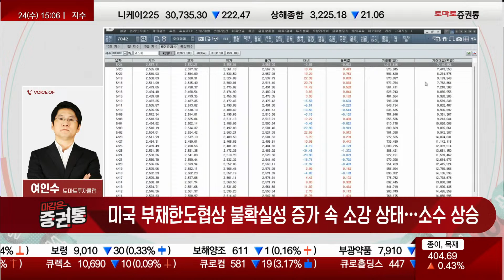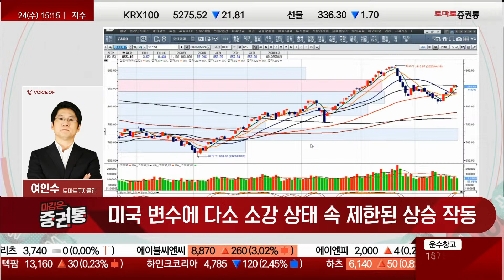소수 종목 빛나는 장, 에코프로 그룹주&LG엔솔 증설 기대감 강세! [여인수의 선택과 집중]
· 미국 부채한도협상 불확실성 증가 속 소강 상태…소수 상승
· 2차전지 대표주, LG엔솔·에코프로비엠 증설 기대감 상승
· 조선주 호실적 및 미국·중국 조선업종 제재 움직임 반영
· 반도체, 기대감 vs 차익경계감 충돌…적은 변동성 등락
· 자동차 선택 부품주 중심 소수 강세…다수 하방경직성 확인
· 엔터, 중국 코로나 환자 증가세 간접 영향…조정 흐름

· 미국 변수에 다소 소강 상태 속 제한된 상승 작동
· 상승 시세 중심 매도 조율 및 현금관리 병행
· 펀더멘탈 우세형·2차전지·엔터·자동차부품 초과조정 시 기회
- 5월말~6월초 부채 한도 협상은 시장이 기대하는 것...6월초까지 협상 안될 수 있음, 6월초 세금이 많이 들어오면 한도가 많이 나오기에 당장은 디폴트 아닌것이 될 것...예측하기 어려움
- 중간 중간 디폴트 우려감/재무 불확실성으로 장을 교란시킬 수 있음
- 월 말로 가는 구간에선 움직이는 시세는 현금 조율 권장
- 삼성전자 효과로 코스피는 단기 상단정도 의식
- 코스닥은 지난 4월 무리로 빠진 폭 절반 정도 회복
- 기술적인 이중 바닥 완성 후 반등이 나오는 자리지만 반전의 시작이라 하기엔 부족
- 추가 조정 준다면 반발은 붙을 수 있음
- 장의 볼륨은 약하고 긍정적으로 보기보단 현금 조율 자리가 왔다

- LG에너지솔루션, 현대차와 함께 6조원 투자로 미국에 배터리 공장 증설 모멘텀...전기차는 치열한 경쟁 중이고 에너지 밀도가 높은 배터리는 한국이 최고...시간이 갈수록 가치는 상승
- 삼성SDI/LG화학 등 상승은 하지만 꼬리가 많이 달릴 것
- 에코프로비엠, 금일 강보합, 금일 4,700억대 증설의 의미는 발주가 있었다는 것
- 2차전지 조정시 관심
- 에코프로, 어제 59만원까지 왔지만 바로는 못넘어가는 모습
- 반도체보다 2차전지가 훨씬 우위

- HD한국조선해양, 금일 2%대 상승세
- 대우조선해양, 금일 7%대 급등...
- 미국이 중국 조선업 제재 가할 기미...반사 이익이 한국 조선소가 될 수 있음

- 삼성전자, 감산 기대감으로 상승하고 싶었지만 거래 볼륨 생각해야 함, 6.9~7만원 근방에서 단기 고점 예상
- 반도체는 기다리면 기회는 분명히 있음, 최근 파운드리 미세 입자 공정에 중요한 정보들이 잡히고 있기에 기대감...파운드리 관련주 관심
- 이번주 한차례 한바퀴 돌린 주가들은 일정 수준 매도 조율 필요

- 현대모비스, 금일 강보합
- 성우하이텍, 금일 2%대 상승세
- 서연이화, 금일 강보합

- 하이브, 텐센트뮤직 이슈, 중국 매출 카운팅되는 중요한 재료

- 부채 한도 협상 지난 20년간 데이터는 비슷...그냥은 되지 않음, 애를 먹일 가능성 높음, 지나친 긍정은 경계

- 6월초까지 가는 여정의 변수때문에 이런 구간에선 2,500P 후반부에선 현금도 같이 챙겨야 할 것